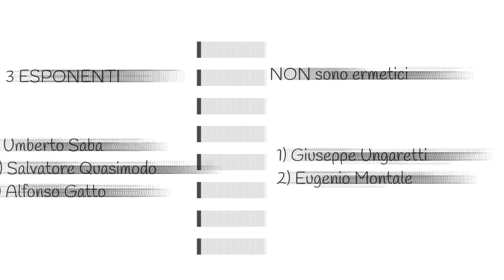La poesia italiana del '900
Autori, caratteristiche e correnti letterarie della poesia italiana del Novecento. Schema e riassunto dei principali esponenti e dei temi trattati.

INDICE:
00:09 - Crepuscolarismo
00:37 - Futurismo
01:39 - Ermetismo
02:34 - Post-ermetismo
02:49 - Linea poetica antinovecentesca